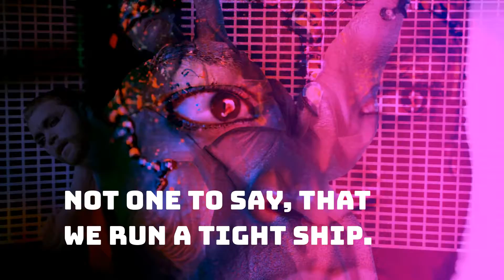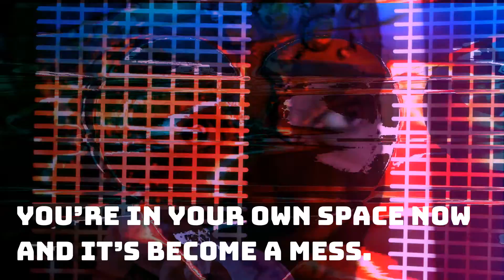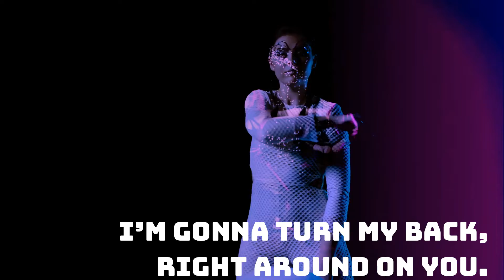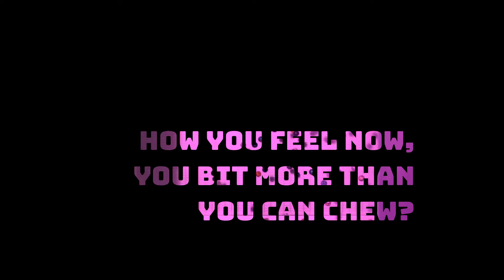Spartan Valley - Alarm Bells (music video)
Official lyric video by Spartan Valley performing the single “Alarm Bells”.

Official ‘Alarm Bells’ Lyrics
Written by Shawn Valle

I don’t care what you say or what you’re gonna do
I’m gonna turn my back, right around on you
I’m gonna stop it right now, if you dare that I can
Send you right out the door, if you do it again
Try to understand, what’s with all the lip
Not one to say, that we run a tight ship
It’s come and go, ebb and flow, we give and we take
Sometimes it could be better with just a clean break

What’chu gonna do when the past is coming
What’chu run to when there’s no more fun and
How you gonna get when there’s no one to take you
How you feel now, you bit more than you can chew

You don’t appear to hear what anyone else says
You’re in your own space now and it’s become a mess
How bout you open up and look all around
Realize we’re here together, not alone on the ground

Alarm bells are ringing in my head
Got up on the wrong side of bed

I don’t care what you say or what you gonna do